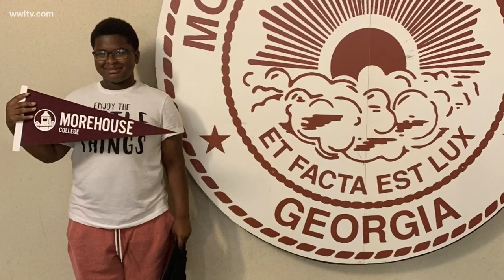Parents of murdered teen pleads for answer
A family wants answers to why their smart, sweet son was shot and killed Christmas day as he went to the store with his family. They are heartbroken, confused, and still struggling to accept that their 14-year-old son is gone.Answers wont bring Ja'mere back, but it will help his family move forward.